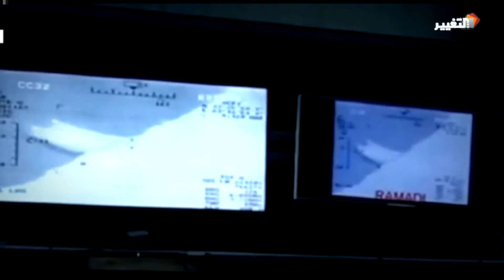قناة التغيير | نشرة الاخبار السياسية من واشنطن - 15-4-2015